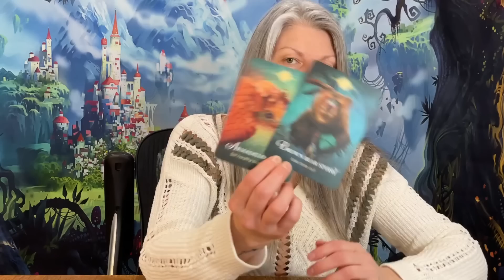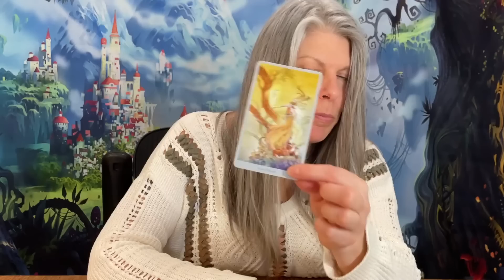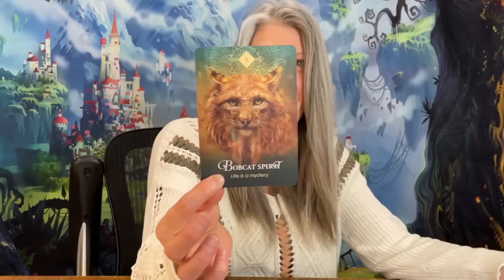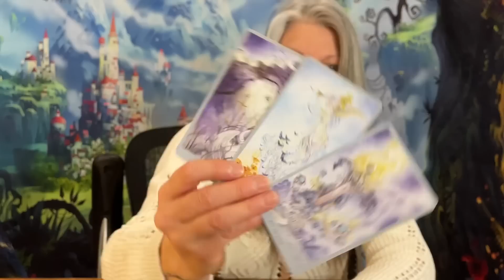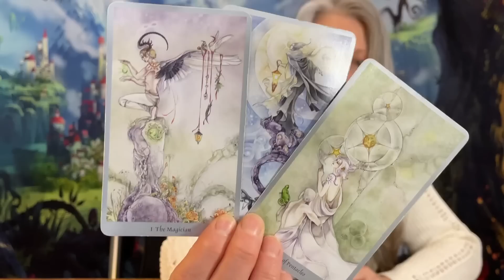Gemini - Shake It All Up, Break It All Down, Go Big Or Go Home!